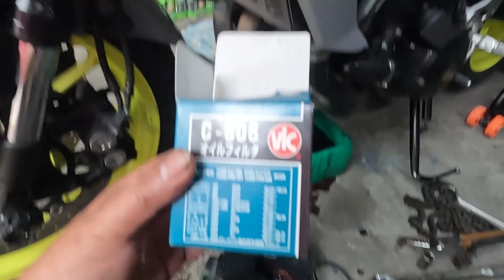Change Oil My MT-09 for 9,000 Kilometers